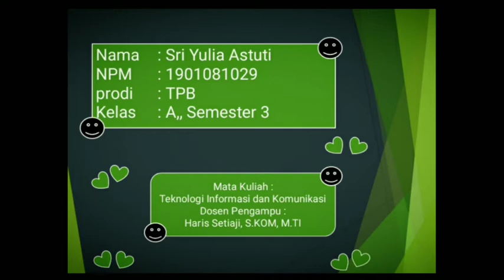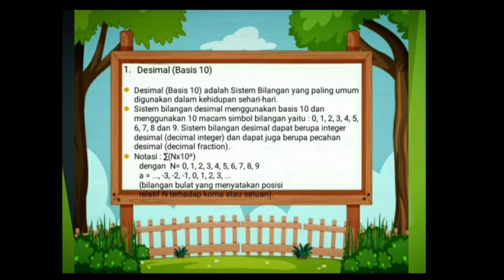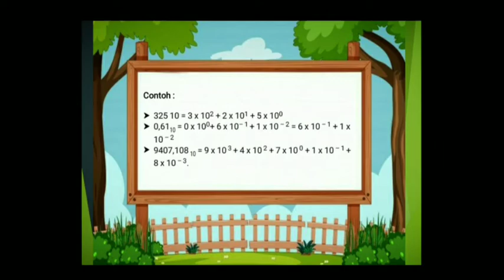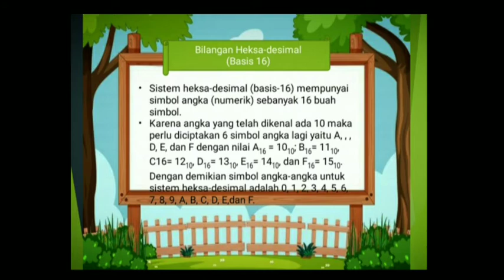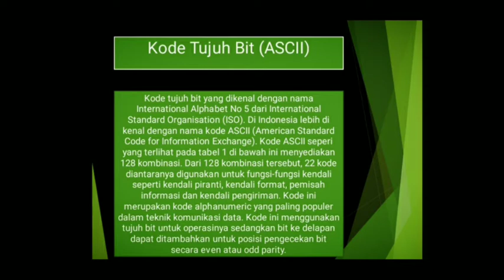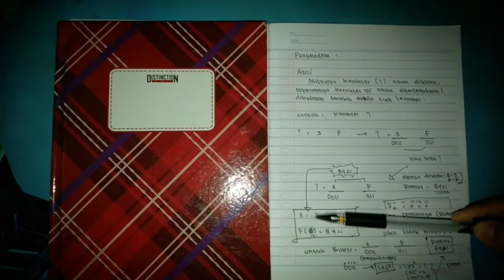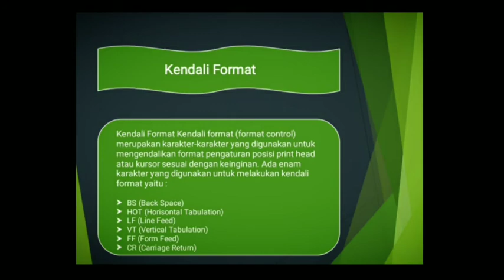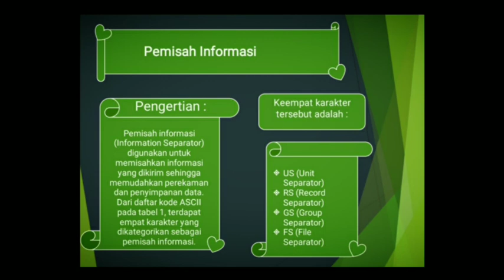Sistem Bilangan dan Pengkodean Menggunakan ASCII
Assalamu'alaikum Warahmatullahi Wabarakatuh,, Di video kali ini saya akan berbagi Materi tentang Sistem Bilangan dan Pengkodean dengan Menggunakan ASCII..